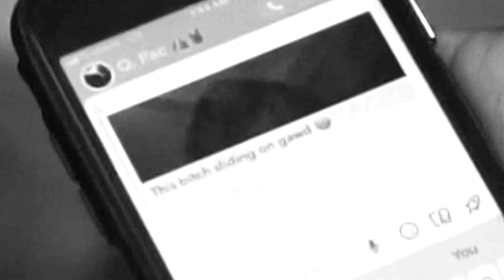GO HRD - UP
Shots & Edit By Lockedown.